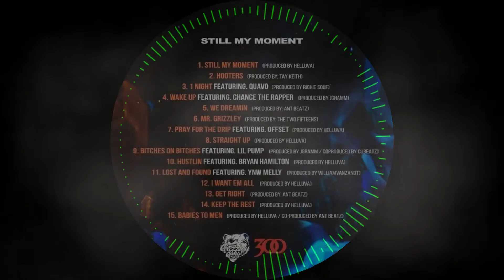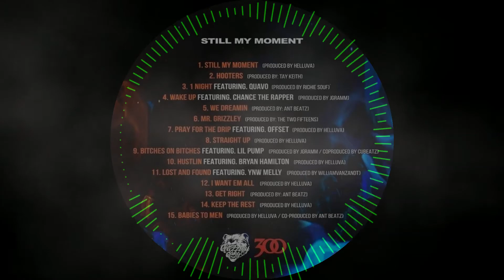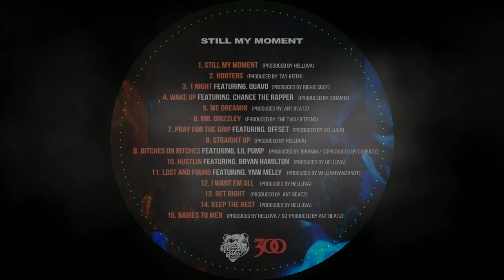Tee Grizzley - Wake Up ft. Chance the Rapper (Prod. by Taz Taylor & J Gramm)